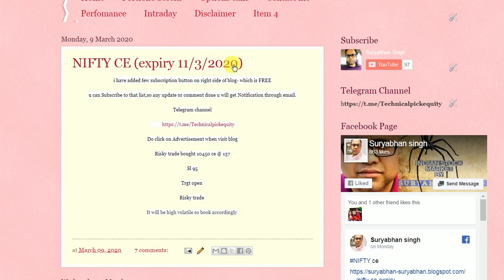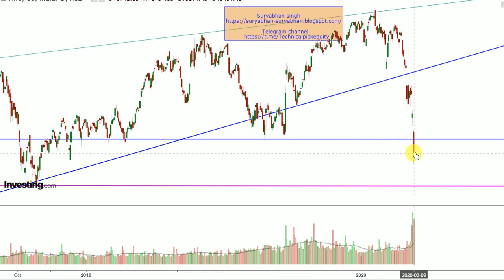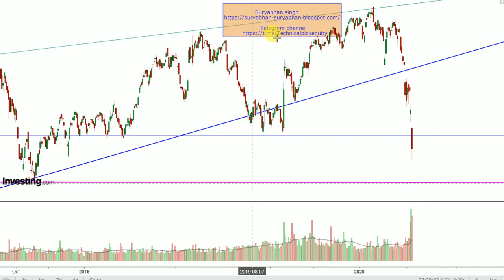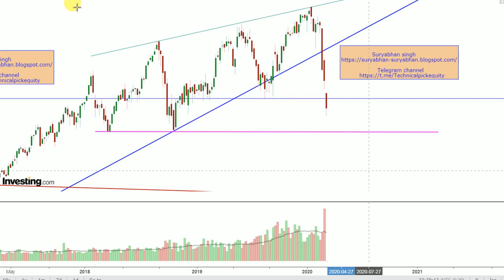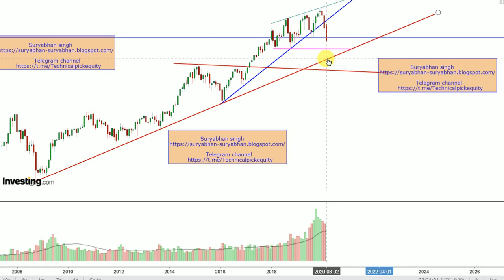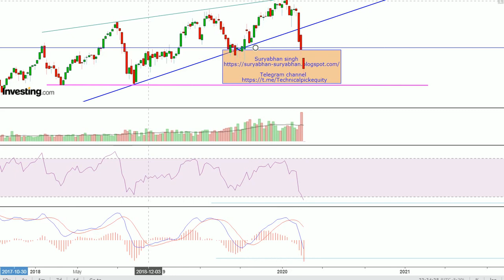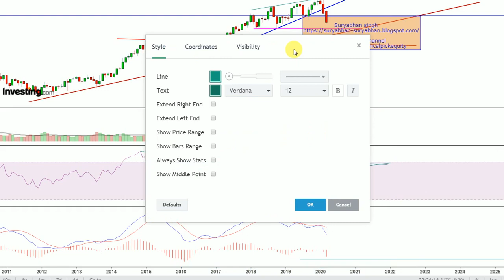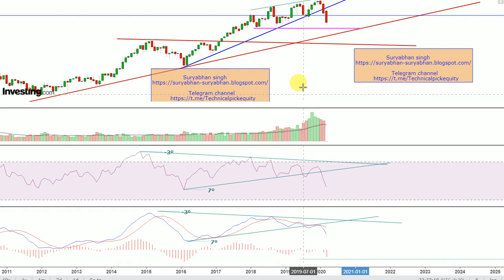#10-3-2020 # analysis Share indian stock market euqity blogger.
U can click my blog link where I have posted my various technical pick. I am blogging since 2 years.